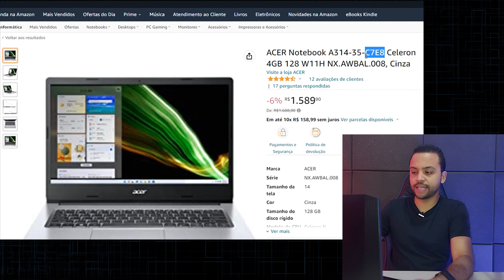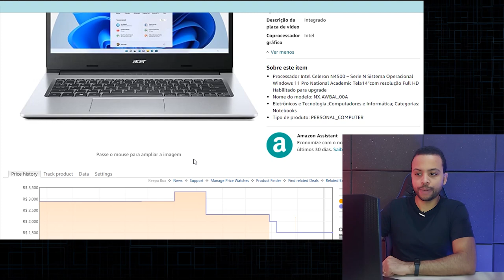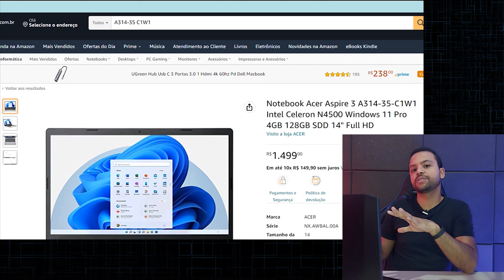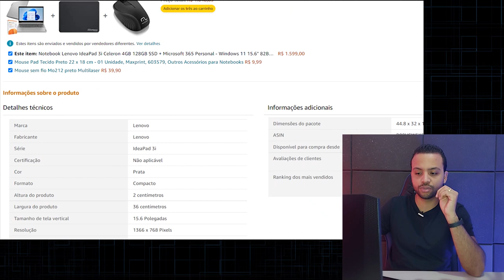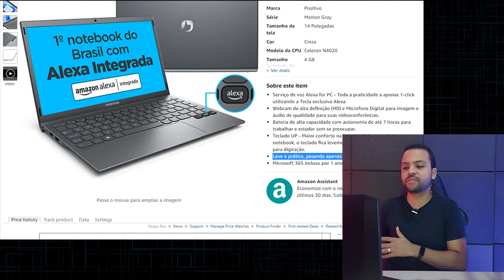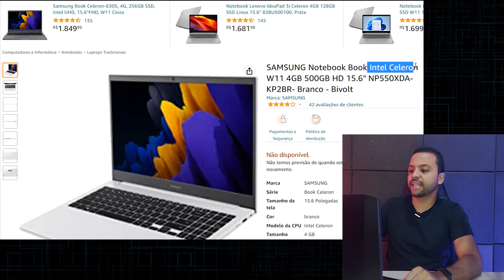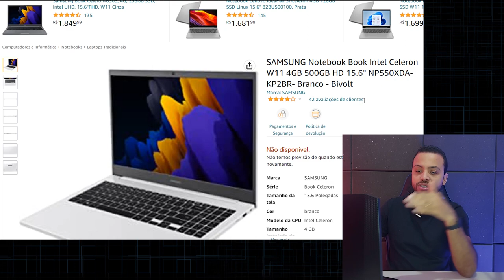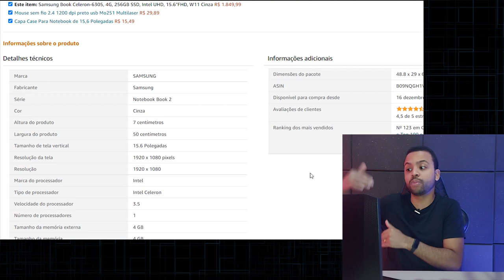*MELHORES NOTEBOOKS em 2023* por 2 MIL Reais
✔️✔️ COMPRE em 10x sem juros ⬇️⬇️

Notebook Acer Aspire 3 A314-35-C1W1 Intel Celeron 4GB 128GB SSD

Notebook Acer Aspire 3 A314-35-C7E8 Intel Celeron 4GB 128GB SSD

Notebook Lenovo IdeaPad 3i Intel Celeron 4GB 128GB SSD

Notebook Positivo Motion C4120F-AX Intel Celeron Dual Core 4GB 120GB SSD

Notebook ASUS E510MA-BR702X Intel Celeron Dual Core 4GB 128GB

SAMSUNG Notebook Book Intel Celeron KP2BR 4GB 500GB HD

SAMSUNG Notebook Book Intel Celeron KP3BR 4G 256GB SSD

✅Até 3000

ASUS X515JA-BR3932W / Intel Core i3 / 4 GB / 128 GB SSD / Windows 11 / 15,6" / Cinza

ASUS X515JA-BR2751W / Intel Core i3 / 8 GB / 256 GB SSD / Windows 11 / 15,60" / Cinza

Lenovo IdeaPad 3i - 82MD0007BR / Intel Core i5- / 8GB / 256GB SSD / Windows 11 / 15.6" / Cinza

Acer Aspire A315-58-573P / Intel Core i5 / 8GB / 256GB SDD / Windows11 / 15,6” / PRATA